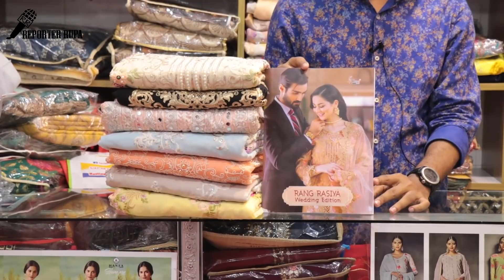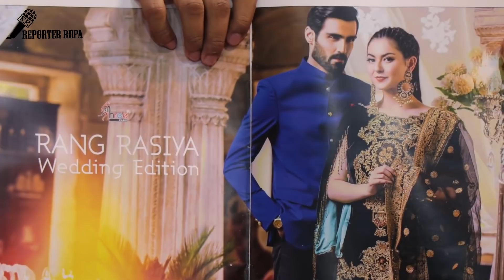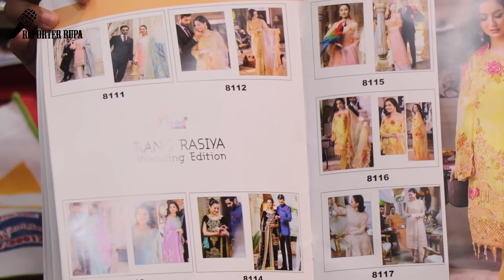rang rasiya wedding collection 2019 | Party Wear Dress Available In Girls Fashion 😍 D2 Dress Lovers